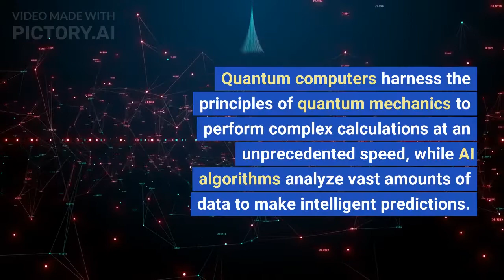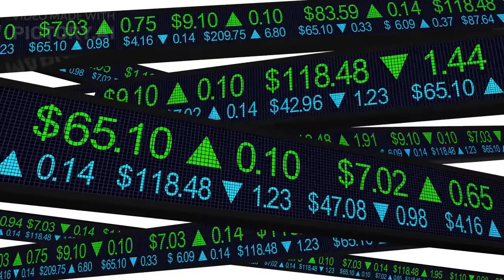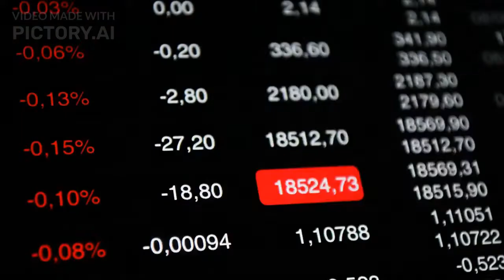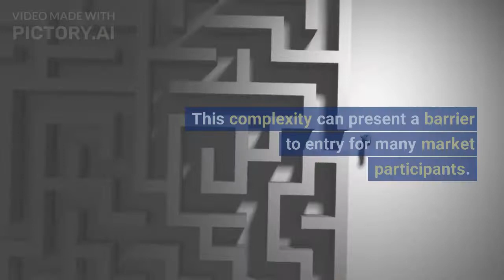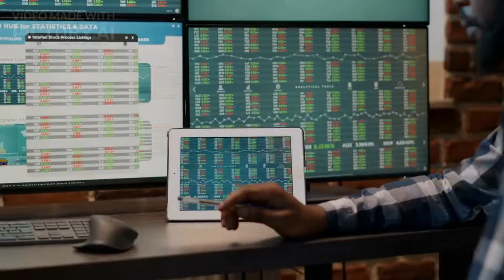Quantum Ai Trading: Revolutionizing the Financial Markets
🔗 Get Started Today:

👉 Explore Pictory.ai

Introduction:
Welcome back, fellow traders and enthusiasts! Today, we delve into the fascinating world of Quantum AI trading. In this video, we will explore the potential of combining quantum computing and artificial intelligence to revolutionize the financial markets. Join us as we uncover the promises, challenges, and future prospects of Quantum AI trading.